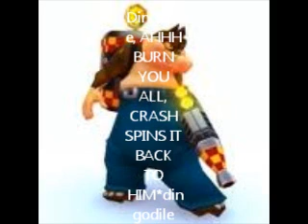Crash Twinsanity Adventures:Part 1. The Distructo Physactron